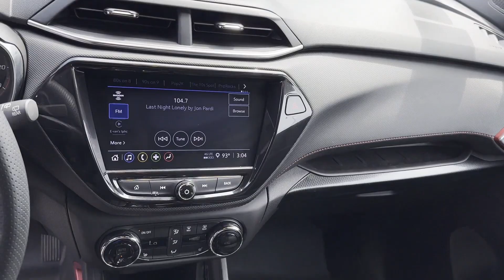2023 Chevrolet TrailBlazer RS Waynesboro, Chambersburg, Hanover, Carlisle, Frederick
Greencastle Chevrolet is located at 1490 Ebberts Spring Court, Greencastle, PA 17225, and can be reached by phone via . We are your top choice when it comes to New and Used Chevrolet vehicles in Waynesboro, Chambersburg, Hanover, Carlisle, Frederick, PA.

2023 Chevrolet TrailBlazer RS KL79MUSL4PB203964

With our large Pre-Owned Inventory, we have the perfect car, truck, or SUV to fit your needs.

Thank you for considering Greencastle Chevrolet as your premier Pennsylvania Chevrolet dealer. We look forward to helping you with all your used car needs and hope to see you soon!